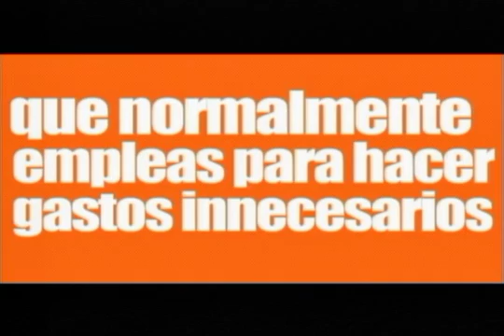RADIOTON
MINISTERIO DE INTERECESIÓN   21 02 16